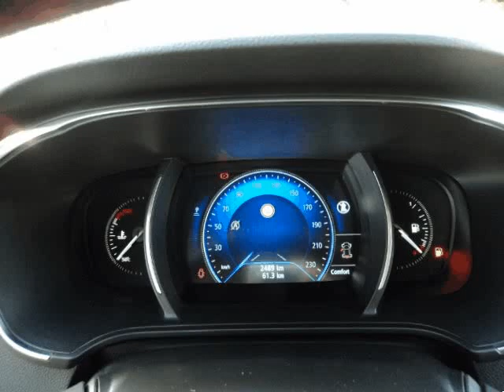Renault Megane Sport Tourer IV Intense dci 110 S e S para Venda em Miranda do Corvo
Renault Megane Sport Tourer IV Intense dci 110 S e S para Venda em Miranda do Corvo do ano 2018 com 2348 Kms. .Todos os dados e disponibilidade carecem de confirmação junto do vendedor.